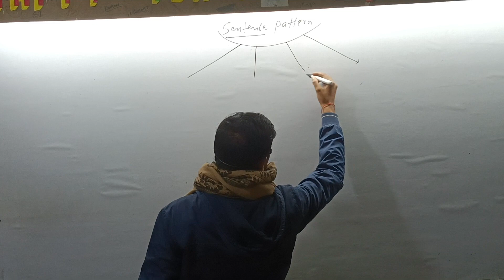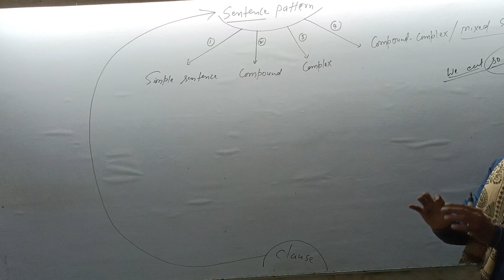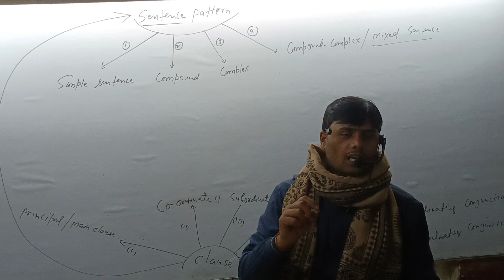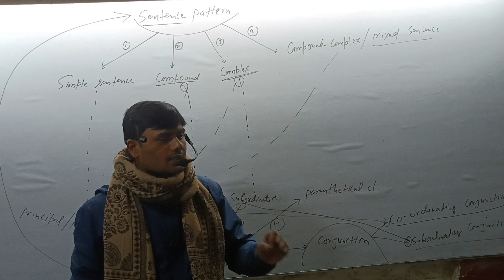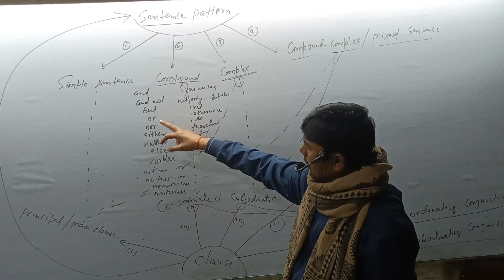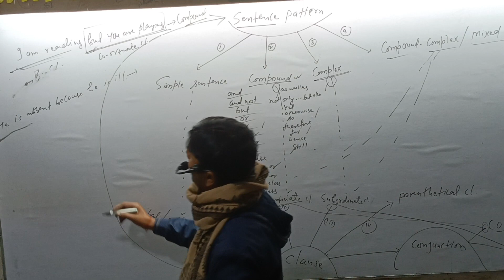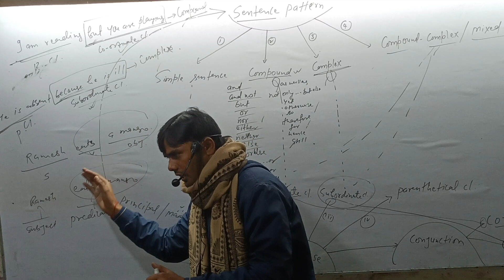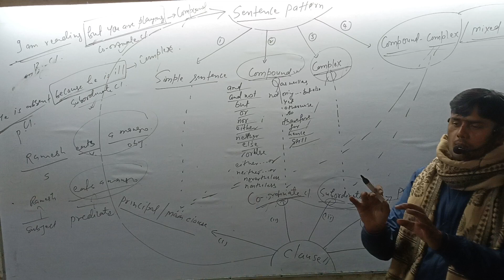Sentence Pattern (clauses, principal clauses, co-ordinate clause, subordinate clause) v v.i for all.